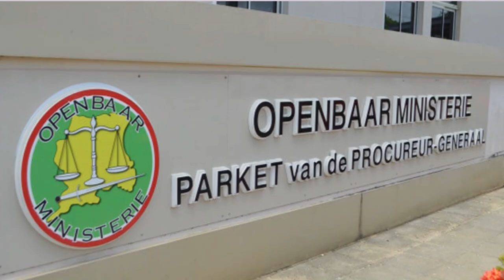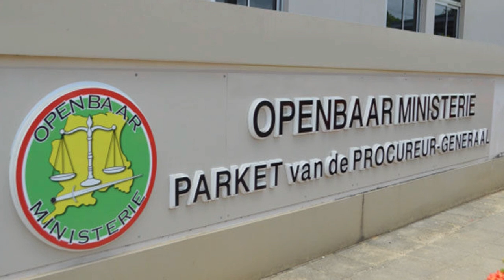30 05 2024 KORTE BERICHTEN